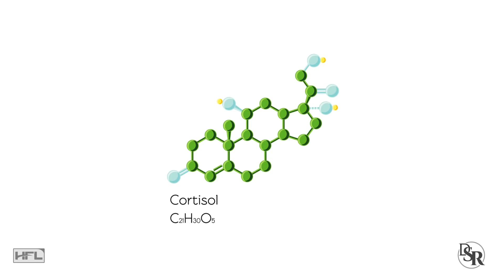How To Get More Deep Sleep By Optimizing These 2 Hormones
Improve Sleep & Maximizing Growth Hormone & Muscle Building

See the best way to build muscle faster and get some personal bonuses from me:

Best Way To Lower Negative Stress Hormones & Muscle-Killing Cortisol

The amount of deep sleep you get will help everything in your life and it will even maximize the muscle growth you get from working out.

My motto is better sleep equals better life and without a doubt, better, deeper sleep will help:
- increase longevity
- your health
- boost your immunity
- reduce the risks of getting sick
- help you lose fat
- improve your muscle gains

So the 2 hormones are cortisol and melatonin and I go in depth in the video so pay attention and you will undestand how vital are these hormones and what you can do to optimize them naturally and you can also use my Deep Sleep Formula which a 100% natural supplement.

Thanks
DrSamRobbins